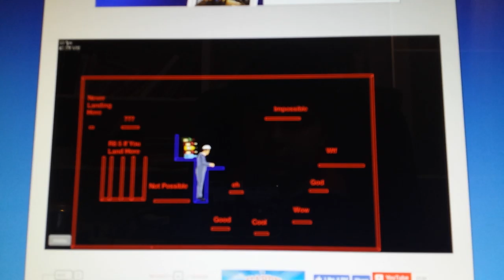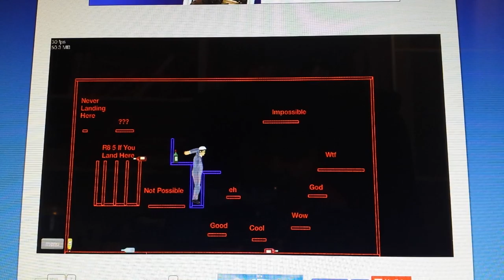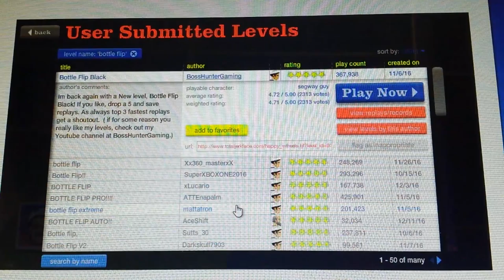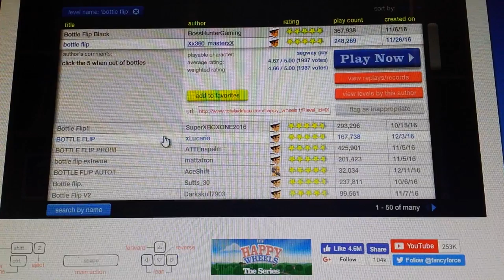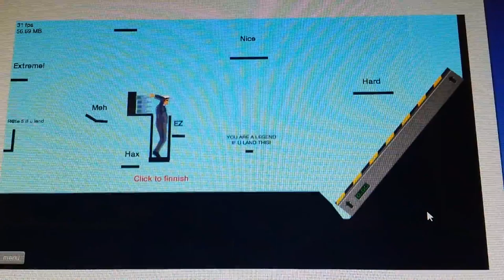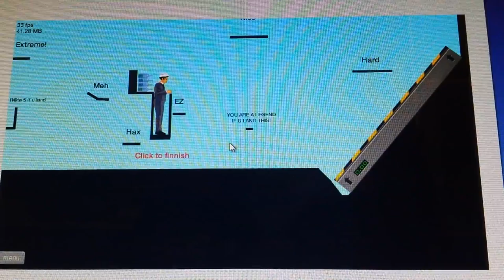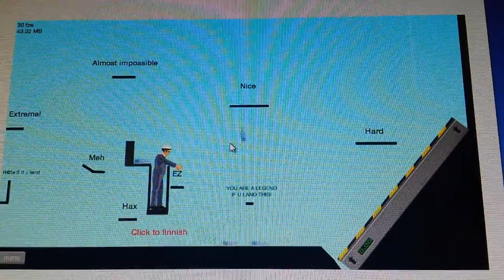Bottle flip in Happy Wheels!!!